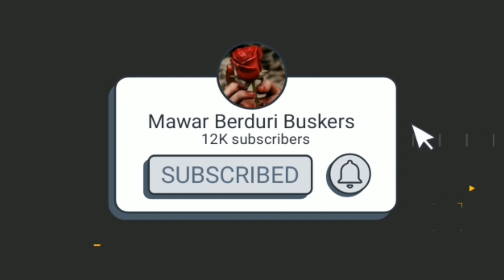🔥ANAK SINGKONG & PUTIH PUTIH MELATI..Petikan Gitarnya Bukan Kaleng Kaleng Broo..Cover BOB Sentuhan..